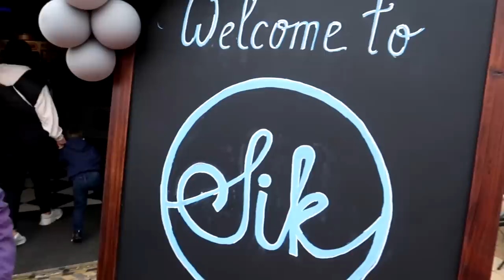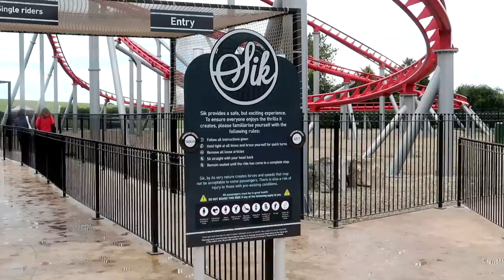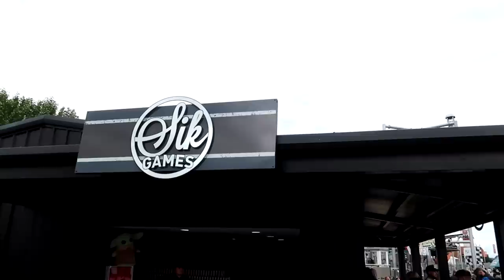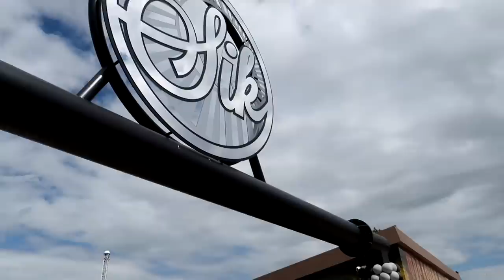SIK Is OPEN! Flamingo Land NEW 10 Inversion Roller Coaster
SIK is now officially OPEN at Flamingo Land Resort! In our vlog we experience this 10 inversion roller coaster for the first time along with sharing 3 different on ride POV's from the front, middle and back of the train. We also take a detailed look at the area around the ride including the landscaping, shop and much more along with our review from this awesome new roller coaster!